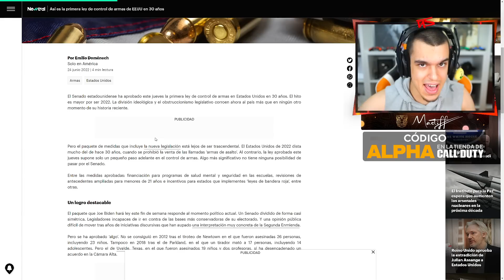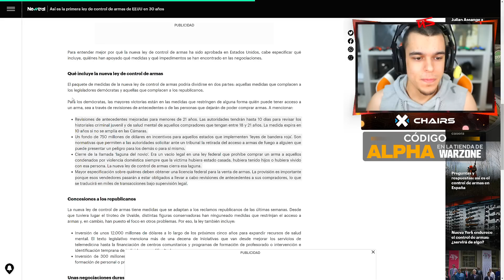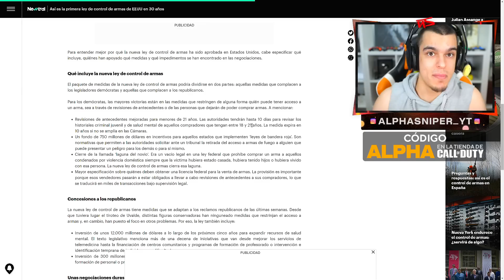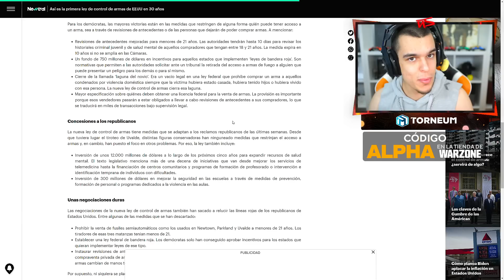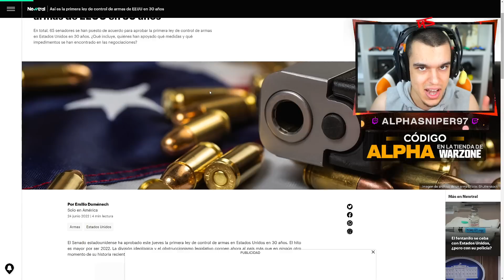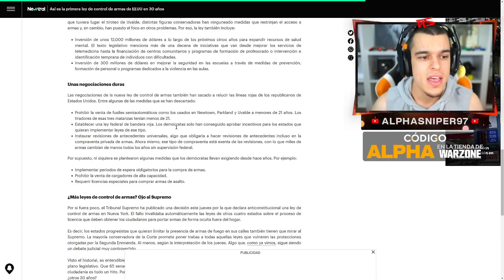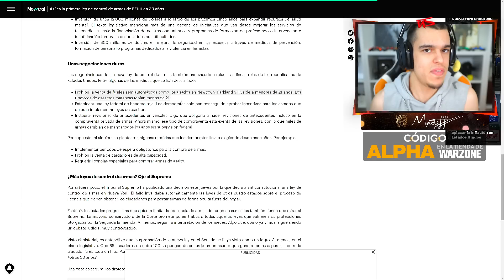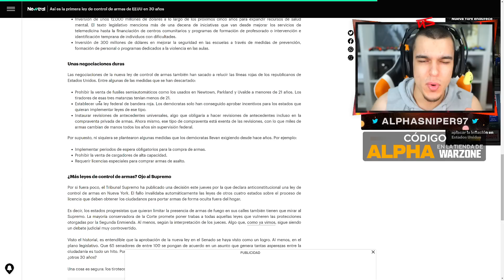SE ACABARON LAS M*ASACRES EN EEUU? LA VERDAD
AlphaSniper97 habla de la nueva ley de control de armas de EEUU